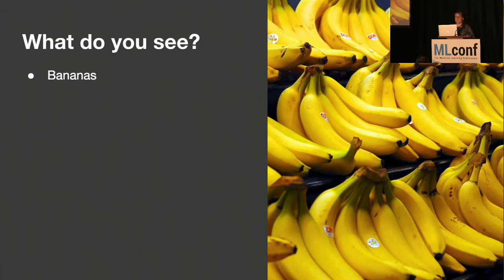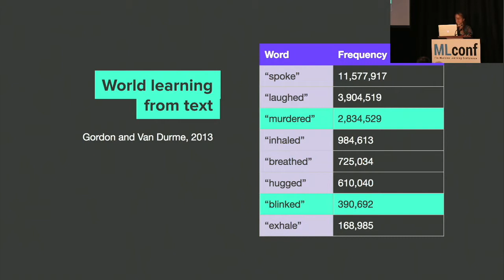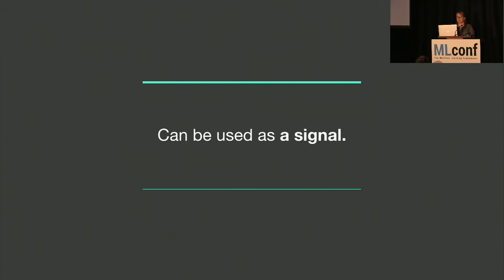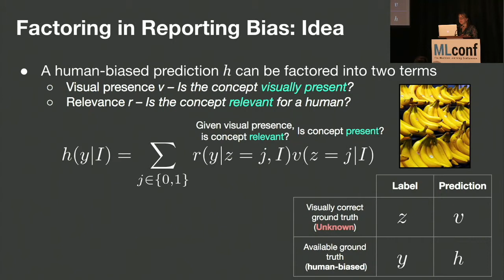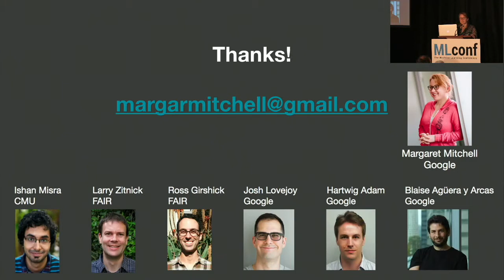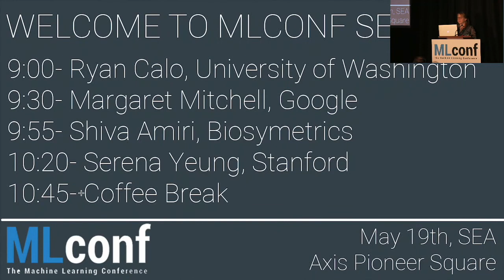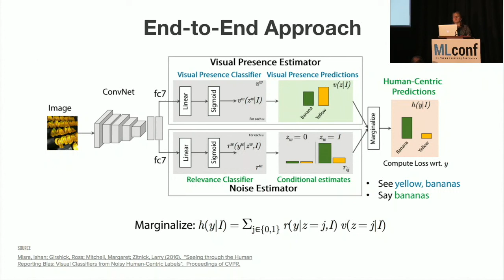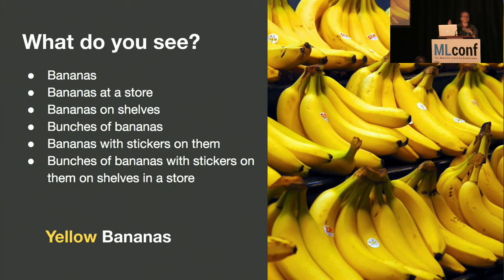Margaret Mitchell, Senior Research Scientist, Google at MLconf Seattle 2017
Margaret Mitchell is the Senior Research Scientist in Google’s Research & Machine Intelligence group, working on advancing artificial intelligence towards positive goals. She works on vision-language and grounded language generation, focusing on how to help computers communicate based on what they can process. Her work combines computer vision, natural language processing, social media, many statistical methods, and insights from cognitive science. Before Google, She was the Researcher at Microsoft Research, and a founding member of their “Cognition” group. Her work focused on advancing artificial intelligence, with specific focus on generating language from visual inputs. Before MSR, she was a postdoctoral researcher at The Johns Hopkins University Center of Excellence, where she mainly focused on semantic role labeling and sentiment analysis using graphical models, working under Benjamin Van Durme.

Margaret received her PhD in Computer Science from the University of Aberdeen, with supervision from Kees van Deemter and Ehud Reiter, and external supervision from the University of Edinburgh (with Ellen Bard) and Oregon Health & Science University (OHSU) (with Brian Roark and Richard Sproat). She worked on referring expression generation from statistical and mathematical perspectives as well as a cognitive science perspective, and also worked on prototyping assistive/augmentative technology that people with language generation difficulties can use. Her thesis work was on generating natural, human-like reference to visible, everyday objects. She spent a good chunk of 2008 getting a Master’s in Computational Linguistics at the University of Washington, studying under Emily Bender and Fei Xia. Simultaneously (2005 – 2012), She worked on and off at the Center for Spoken Language Understanding, part of OHSU, in Portland, Oregon. Her title changed with time (research assistant/associate/visiting scholar), but throughout, she worked under Brian Roark on technology that leverages syntactic and phonetic characteristics to aid those with neurological disorders.

She continues to balance my time between language generation, applications for clinical domains, and core AI research.

Abstract summary

The Seen and Unseen Factors Influencing Machine Perception of Images and Language:
The success of machine learning has recently surged, with similar algorithmic approaches effectively solving a variety of human-defined tasks. Tasks testing how well machines can perceive images and communicate about them have begun to show a lot of promise, and at the same time, have exposed strong effects of different types of bias, such as overgeneralization. In this talk, I will detail how machines are learning about the visual world, and discuss how machine learning and different kinds of bias interact.